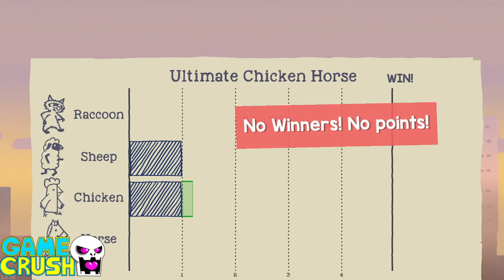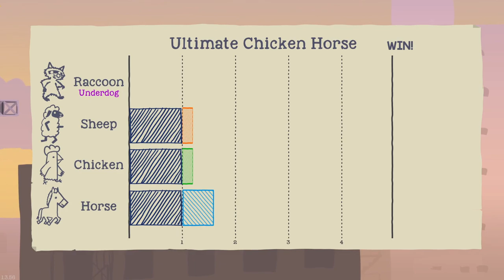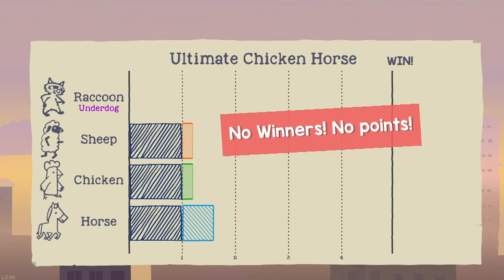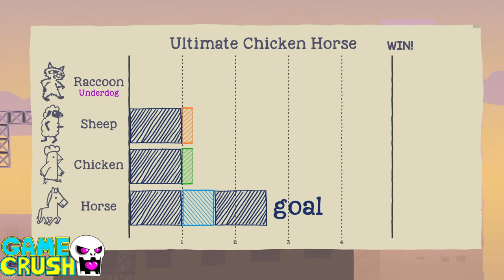Game Crush - Ultimate Chicken Horse Part 2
The Game Crush crew and Shancakes try out more levels as the crew starts to get a feel for the game and how to better screw with each other